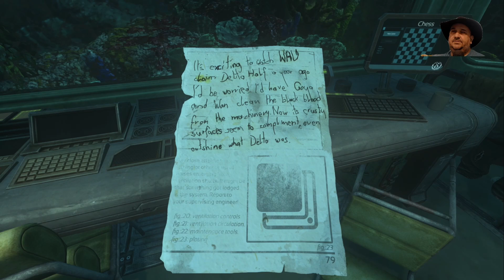Searching for Theta | SOMA Playthrough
Searching for Theta | SOMA Playthrough  Thanks to our shuttle crashing on the way we now have to find an alternate route.  The only way we can find to reach Theta is using an underwater blimp.  Strange name but it will do the trick if we can figure out how to get it to return to the platform.

Looking for some new artwork on your channel?  Upgraded logo?  Streaming panels?  Hit up my guy on twitter @gfxedward he will hook you up.